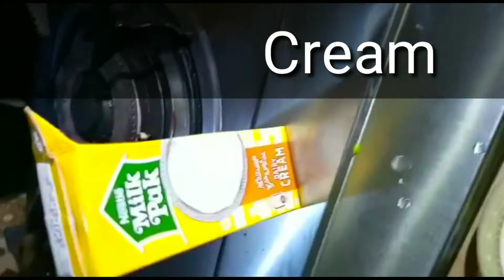Fish Fry Recipe | Lahori Fish Fry | Masala Fish Fry | Restaurant style Fish Fry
how to make crispy fish fry at home.
learn from this video step by step

I Hope Everyone is Fine By The Grace Of Allah Almighty